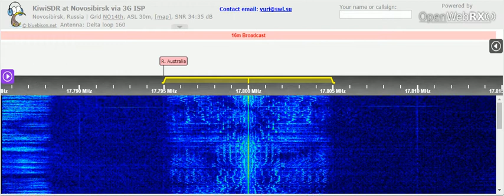22 05 2021 MGB Music test transmission to SEAs 1240 on 17800 Talata Volonondry